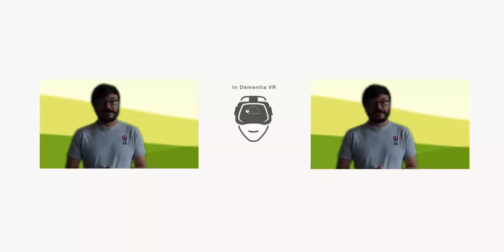Sintoma : Alucinaciones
In Dementia VR . Síntoma Alucianciones